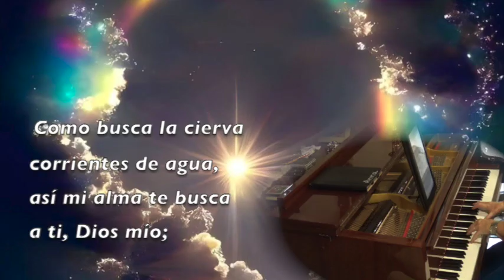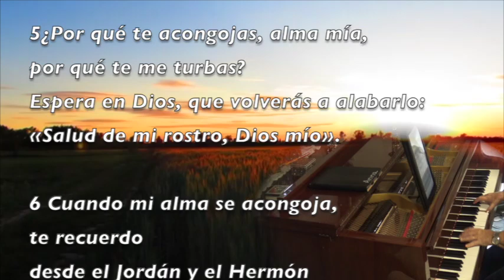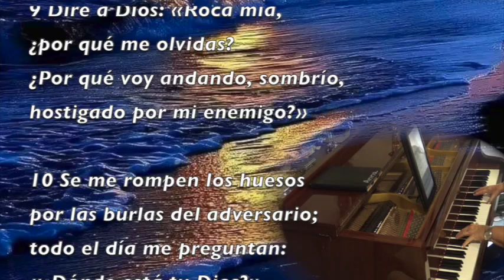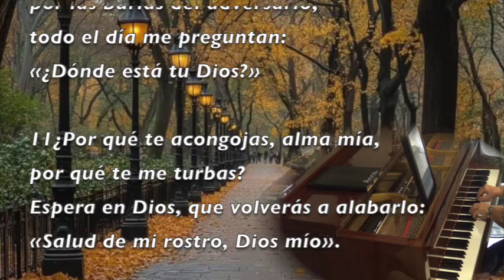Salmo 42 Mi esperanza he puesto en Dios Album I Stand in awe